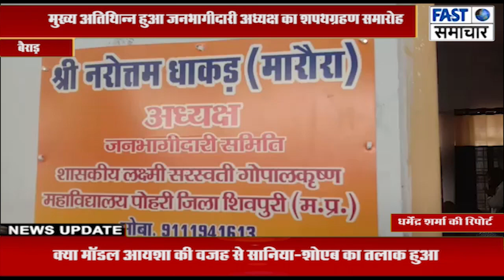पोहरी कालेज में सम्पन्न हुआ जनभागीदारी अध्यक्ष का शपथग्रहण समारोह